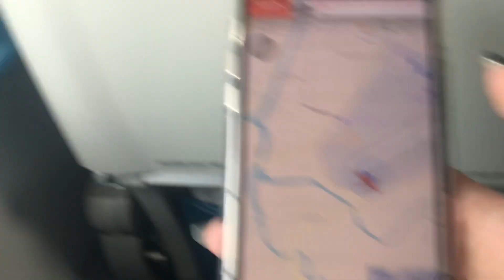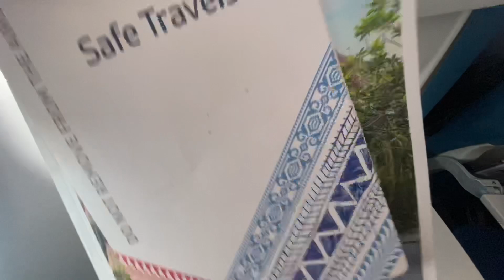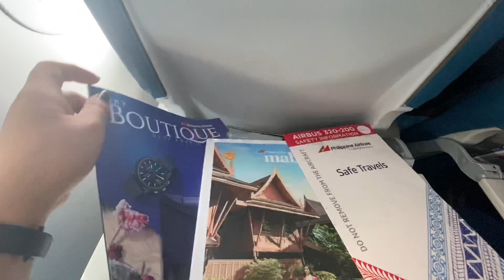Flight Review:Philippine Airlines PR318 Manila-Hong Kong (economy)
flight review of Philippine Airlines PR318 MNL-HKG
ETD :1000 but due to Taal's activity it was reschedule at 0000